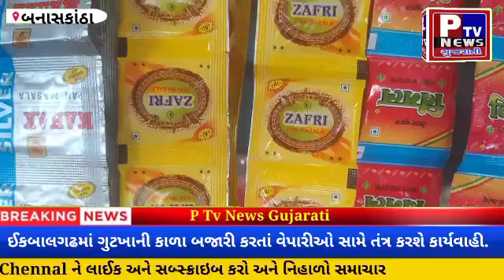ઈકબાલગઢમાં ગુટખાની કાળા બજારી કરતાં વેપારીઓ સામે તંત્ર કરશે કાર્યવાહી...